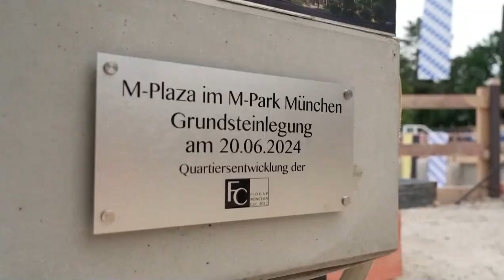Nachhaltiges Bauen in München (M-Quartier / M-Yard)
Sie brauchen ein ruhiges Einzelbüro, einen ausgestatteten Seminarraum oder Lagerflächen mit Möglichkeiten einer Logistik-Abwicklung. M-Park in München-Obersendling bietet Ihnen viele Nutzungsmöglichkeiten.
@TVBAYERNLIVE hat eine ganze Sendung aus dem bestehenden M-Yard gesendet. Michael Gerlich erklärt in diesem Video seine Idee. Moderiert von Philipp Bächstädt und Joey Grit Winkler.